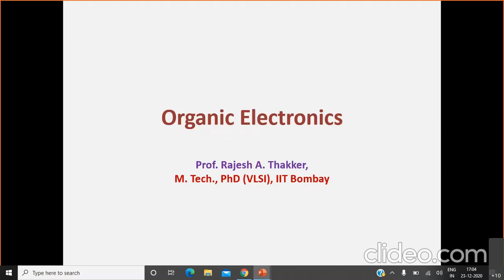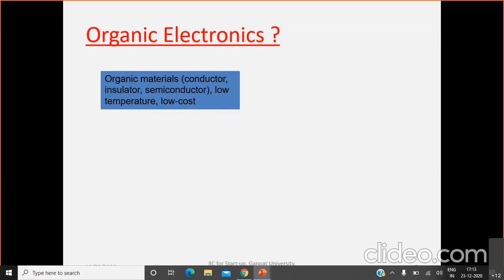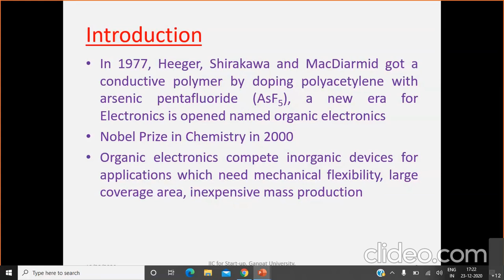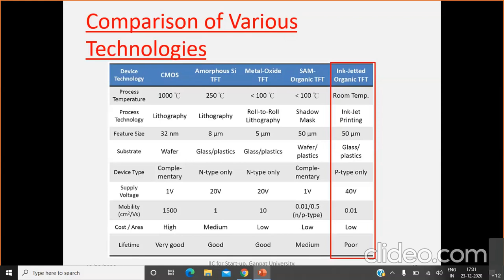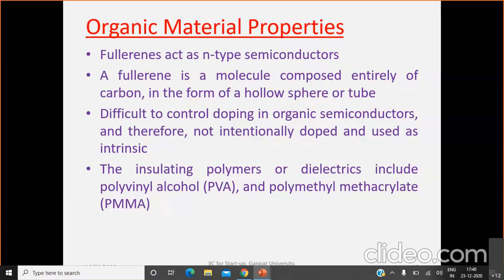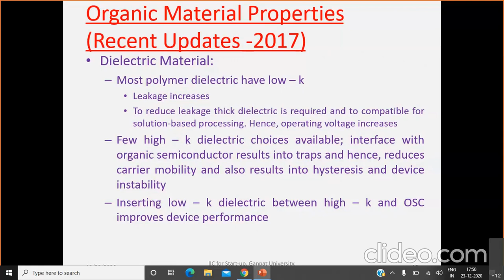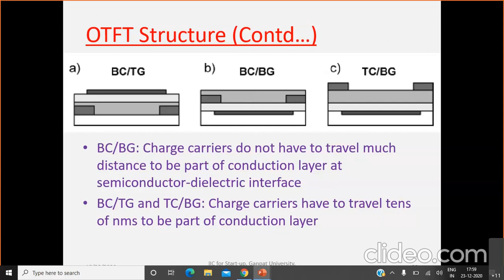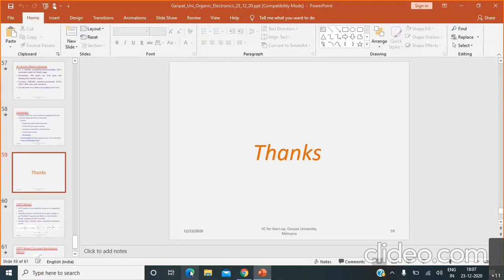Organic Electronics for Startup